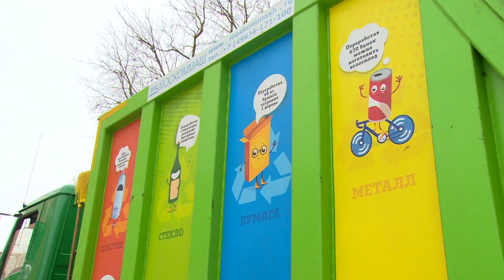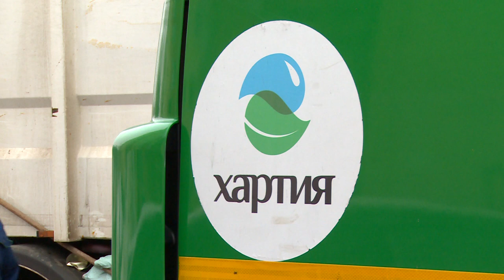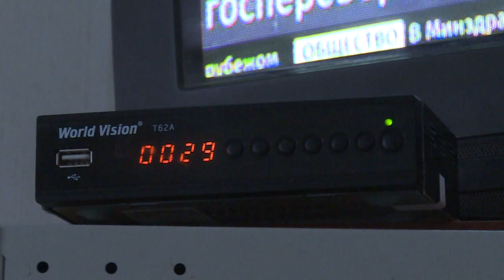Цифровому телевещанию – быть!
Одним из вопросов, которые рассматривались на оперативном совещании в Администрации Щёлковского района, стал предстоящий переход на цифровое эфирное телевещание. Глава Алексей Валов поставил задачу, чтобы качественный сигнал дошёл до каждого жителя.